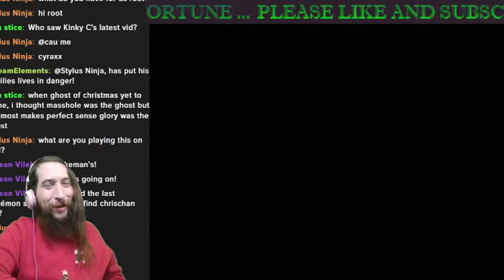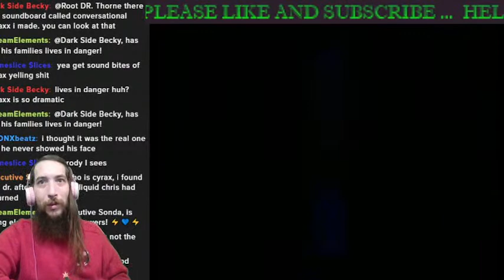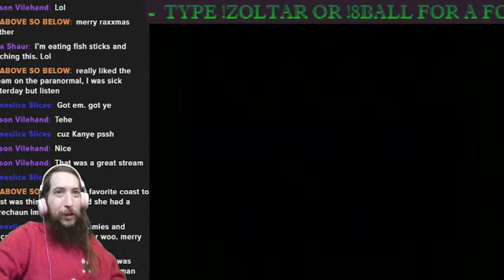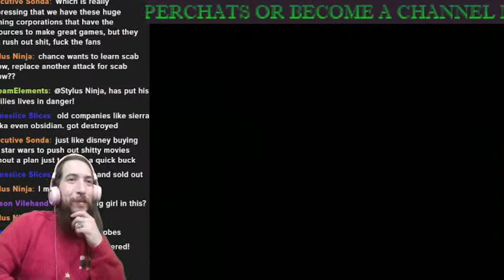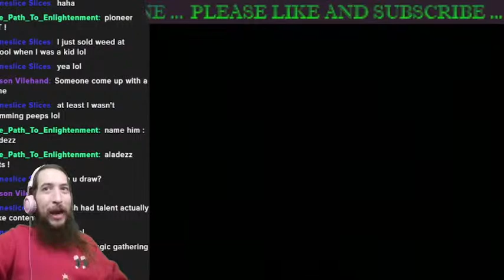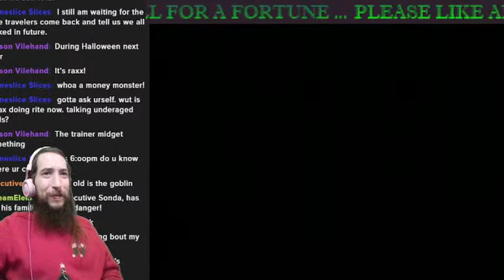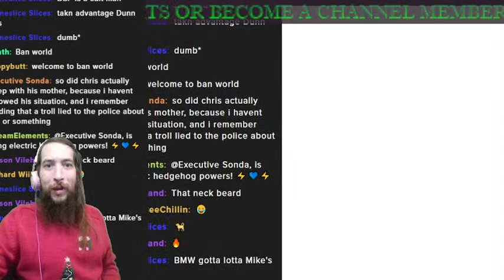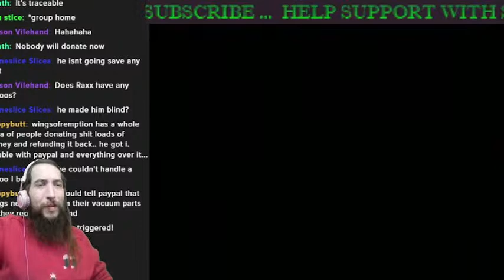Offensive Pokemon part 3 SJW Gym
(Stream disconnected abruptly sorry)
Part 3 of my first play through of Pokemon Clover 4chan's amazingly offensive Pokemon Fire Red Rom Hack.